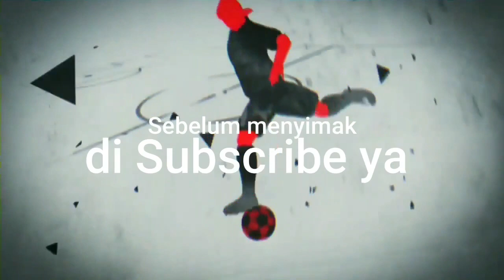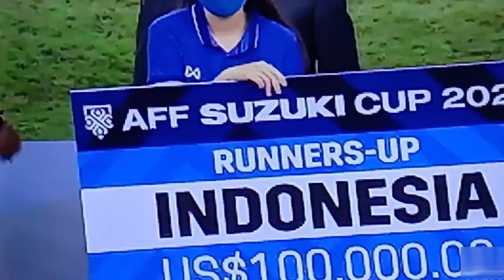🔴DETIK - DETIK TIMNAS INDONESIA MENERIMA MENDALI JUARA 2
Tim Nasional (Timnas) Indonesia berhasil menahan Thailand. 2-2 di leg kedua final Piala AFF 2020, Sabtu (1/1/2022) malam WIB. Hampir saja dikalahkan dengan skor 1-2, Egy Maulana Vikri berhasil membuat skor berakhir imbang 2-2 lewat golnya di menit 80. Dengan hasil 2-2 itu, maka hasil final Piala AFF 2020 memastikan Thailand sebagai juaranya. Timnas Indonesia gagal juara setelah kalah dengan skor agregat 2-6, di mana leg pertama skuad Garuda kalah 0-4 dan di leg kedua tumbang 2-2. Timnas Indonesia sejatinya bermain baik di awal leg kedua final Piala AFF 2020 yang dihelat di National Stadium, Singapura tersebut. Terbukti dengan Ricky Kambuaya yang berhasil menutup babak pertama dengan keunggulan skuad Garuda berkat golnya di menit ketujuh. Kendati begitu, di babak kedua Thailand bangkit dan mencetak dua gol kemenangan. Gol pertama Thailand diciptakan oleh Adisak Kraisorn di menit 54 dan Sarach Yooyen pada menit ke-56.
Timnas Indonesia mengawali laga babak pertama dengan manis. Sebab ketika laga baru berjalan tujuh menit, Timnas Indonesia berhasil mencetak gol berkat tendangan manis dari Ricky Kambuaya. Gol Ricky lantas membuat permaina Timnas Indonesia semakin baik. Terbukti dengan banyaknya peluang yang diciptakan oleh pasukan Shin Tae-yong tersebut. Secara penguasaan bola, kini Timnas Indonesia pun berhasil bersaing ketat dengan Thailand. Bahkan sempat di pertengahan babak pertama skuad Garuda lebih dari 50 persen menguasai bola Kendati begitu tak ada gol lagi yang tercipta di babak pertama. Timnas Indonesia lantas unggul 1-0 atas Thailand di babak pertama.